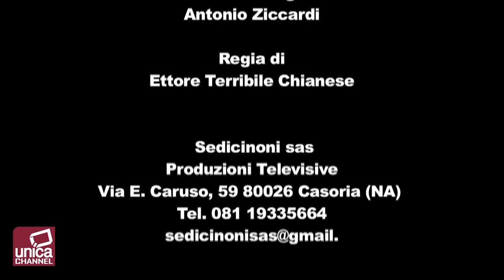Alimentazione in menopausa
L'alimentazione delle donne in menopausa è l'argomento di questo video a cura della biologa nutrizionista dott.sa Santa Scotti. Lo stato fisiologico della donna in menopausa può essere trattato anche sotto il profilo alimentare per aiutare il  fisico a gestire il cambiamento. Presso lo studio Fisio Maione del dott. Flavio Maione, fisioterapista e posturologo, è possibile prenotare visite specialistiche per il controllo alimentare eseguite dalla dott.sa Santa Scotto. Diete personalizzate, regimi alimentari speciali e controllo dei valori nutrizionali necessari al vostro organismo.

Studio di Fisioterapia “Fisio Maione”
Via Pagano Mario Francesco, 55 – 80020 Casavatore (NA)

In collaborazione con:
JETFUN - Vasche, docce e box multifunzione

Via Crescenzo Casillo, 40, 80026 Casoria, Italy

e con:
La Queen - Bag in New York, Capri, Dusseldorf, Napoli

Via San Benedetto, 21
80026 Casoria - Napoli